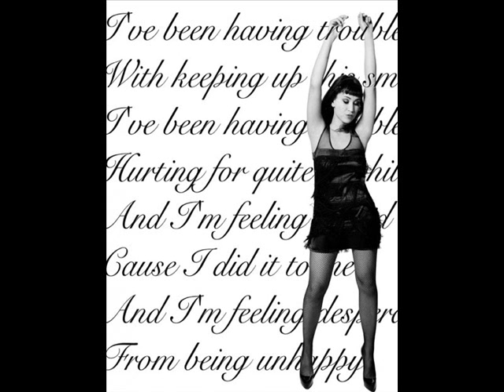Cassie Steele-Groupie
This is song from album: "Destructo Doll"
It's only Myspace rip.

I'd never seen tighter jeans
Then I did on Miss Jacqueline
Saw her in the crowd she screamed
"Baby, put your sex on me!"
Called her up after my show
Brought her back to the bus
And on the floor
Smacked that 'till she asked for more
Sorry Babe I've got to go

[Chorus]:
Hey baby gotta hit the road
Thank you for this episode
I'd love you if you'd let me
Call you when i'm in your city
Ain't nothing like groupie love
Short and sweet and hot as f***

I never had lips so sweet
Since Mary Jane was off her feet
"Baby, can you handle me?"
Took off her clothes
Handled her with a mouth full of force

[Chorus]

I don't like the feeling I get, no
Groupies offer the love
That heats my bones

I'd never seen tighter jean

[Chorus]